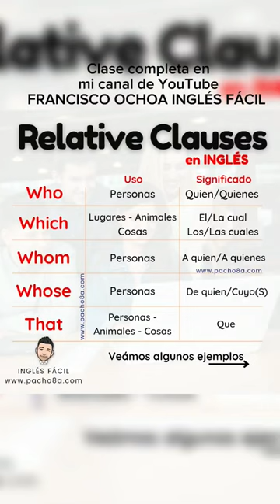RELATIVE CLAUSES- Cláusulas Relativas - Uso de Who, Which, Whom, Whose, That.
El papel fundamental de las relative clauses en inglés es: enfatizar, resaltar o destacar información en una oración, así mismo, se puede suministrar información adicional a la oración por medio de comas y este uso puede ser muy variado y depende de la intención...